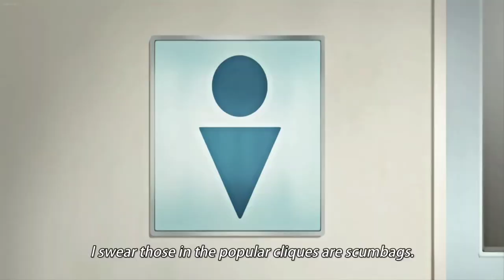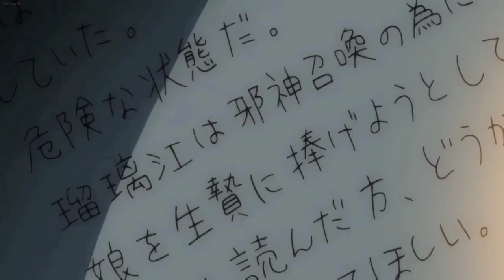They're Huge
Hello everyone Timmy Senpai here. In this channel ,I upload random things that seems interesting to me

I hope you have fun on my channel.

This video was not intended to "Replace" the original Episode of the Anime, the Purpose is to watch 'Clips' and have people find and watch the Anime. Please support this awesome anime series by buying the original DVDs, BLU-RAYs and watching them online on legally streams sites.

Timmy Senpai is a place where you find the best trending anime videos, around the world. Thanks and welcome to the family. Y'all stay safe

This Video Belong To The Original Content Creator, We Do Not Claim Ownership Over These videos.

Anyway, I'd advise consulting YouTube Copyright Center and check the law in your country. I have good news for the U.S. residents: as stated in the Copyright Disclaimer under s. One hundred seven of the Copyright Act Number 1976 of the USA Copyright code, the so-called "fair use" is allowed.